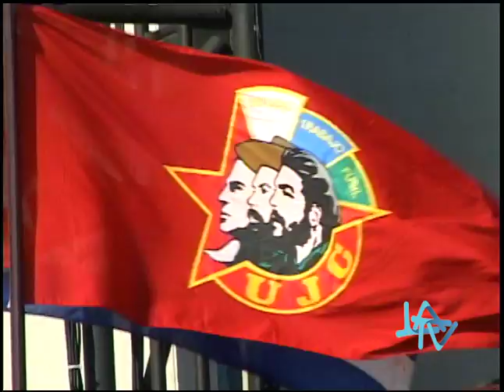Fidel Castro Cuba 1ra parte